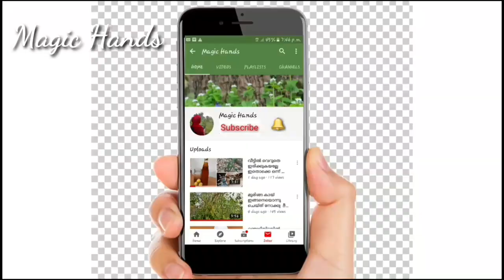Hyderabadi Green chicken| Green chicken recipe| Green chicken gravy By Magic Hands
Hyderabadi Green chicken,
Mint leaves
Coriander leaves
Curry leaves
Chilly
Garlilc
Ginger
Coriander powder
Paper power
Salt
Chicken

For gravy
Almond
Peanuts
Onion
Chicken cube(maggi cube)

cooking dish
cooking videos tasty
cooking video
new cooking recipes
tasty cooking
trending food
home cooking
cooking home
kerala cooking
cooking kerala
kerala recipes
kerala cooking recipes
homely cooking
kerala special food
kerala special recipes
special homely kerala
kerala special cooking
special kerala food
special kerala cooking
cooking dinner
cooking easy
cooking eating
cooking food
kerala special
kerala cooking recipes in malayalam
kerala cooking in malayalam
kerala cooking show
kerala cooking recipe
kerala cooking malayalam
kerala cooking blog
kerala cooking blogs malayalam
kerala cooking competition
kerala cooking cooking
kerala cooking classes
cooking kerala dishes
easy cooking kerala recipes
easy cooking kerala food
village cooking kerala
easy kerala cooking
kerala cooking food
cooking kerala food malayalam
kerala street food cooking
forest cooking kerala
kerala village food cooking
kerala girl cooking
kerala home cooking
kerala hotel cooking
kerala cooking recipes in malayalam language
village cooking kerala jackfruit
kerala village life cooking
kerala lady cooking
kerala live cooking channel
learn kerala cooking
kerala style cooking recipes malayalam
nadan cooking kerala
kerala non veg cooking
kerala nadan cooking recipes
noodles cooking kerala
kerala natural cooking
cooking outside kerala
kerala open cooking
malabar spicy snacks recipes
malabar kitchen
malabar recipes
malabar dishes
malabar food
malabar food recipes
malabar hotel
malabar kitchen and vlogs
food vlog malayalam
fast food vlogs
kerala food vlogs
food vlogs kerala
tasty food recipes
tasty food at home
tasty food videos
tasty food items
tasty food hacks
tasty food at home easy
tasty food and easy
tasty food channel
tasty food cooking
tasty food easy recipes
tasty food easy to make
tasty food home
Chicken recipes
How to make green chicken
How to make green chicken at home
Green chicken recipes
Hyderabadi chicken recipe
Hyderabadi  green chicken recipe